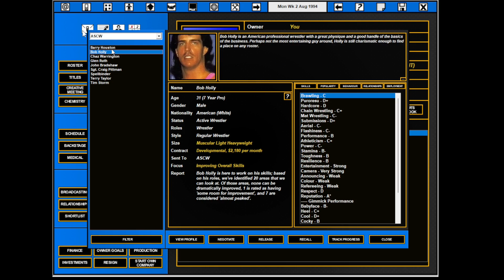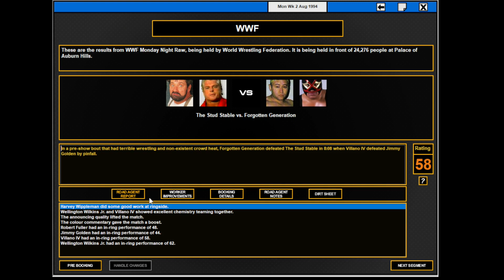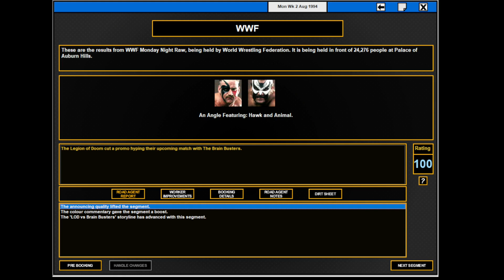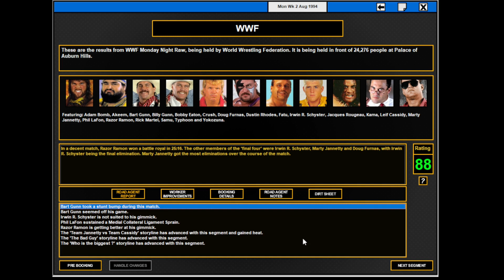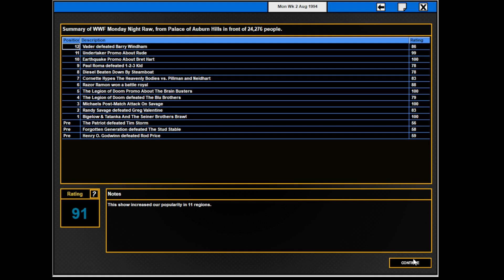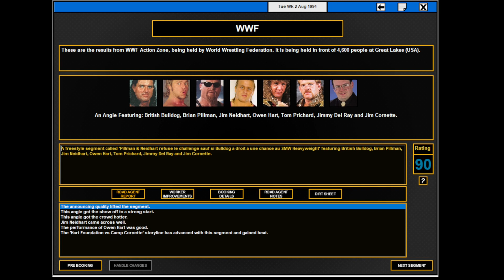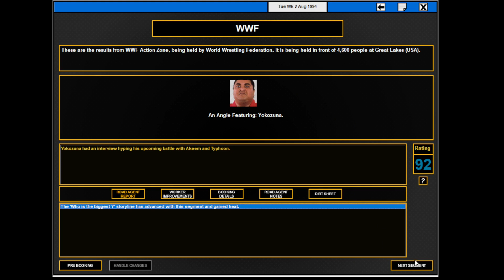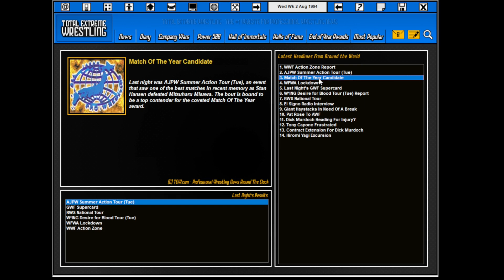TEW 2016 , WWF 1992 ep 158 , Week 2 Aout 1994 , fr